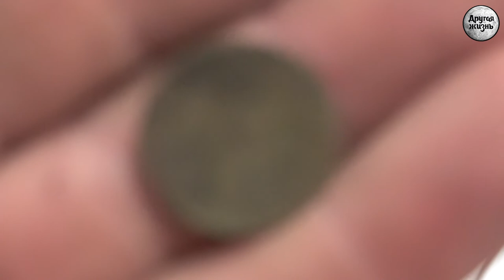ОТКРЫТИЕ СЕЗОНА 2021 ГОДА | ГОД НАЧАЛСЯ С СЕРЕБРА | ЧЕШУЯ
Друзья, сезон 2021 года открыт, побродили по зимнему лесу, подышали чистым воздухом и конечно нашли интересные монеты!